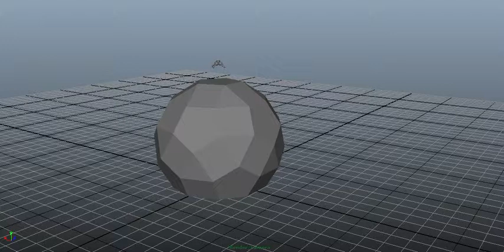Geodesic Projection Screen